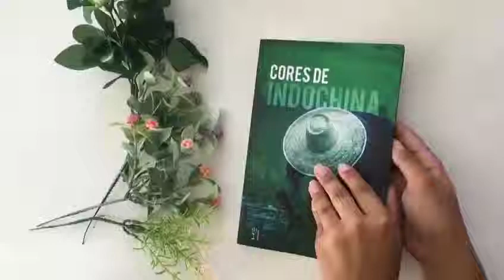Cores de Indochina - Marcos Torres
"Cores de Indochina", romance do autor Marcos Torres (Penalux, 2018).